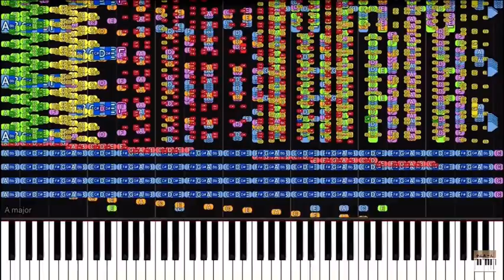誰にも弾けない歌